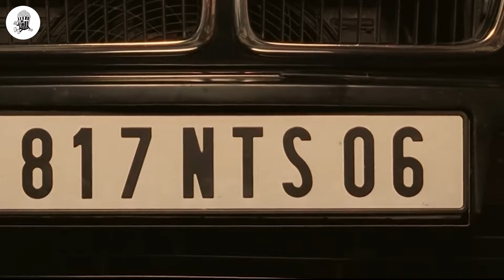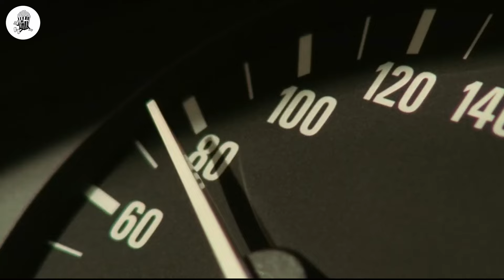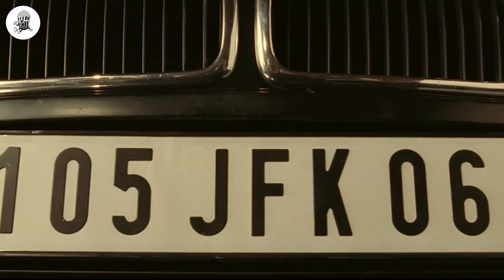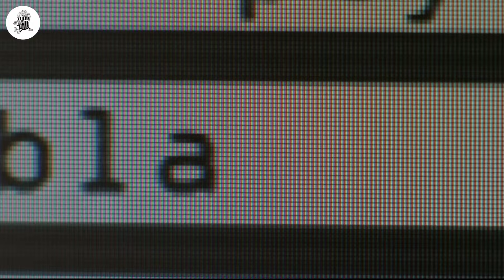Profesionalni Vozač Se Uplete Sa Bandama Za Trgovinu Ljudima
Pokupi ekskluzivnu ponudu od Surfsharka!

Frank Martin, koji "prevozi" pakete za nepoznate klijente, zamoljen je da premjesti paket koji se ubrzo kreće, a nastaju komplikacije.